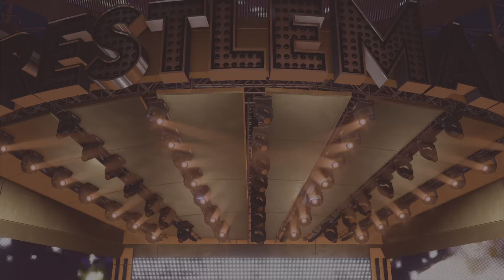🔴 Stoic | WWE 2K24 - Edge's Story |WWE 2K24MY RISE PART - 27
WWE 2K24 is a professional wrestling sports video game developed by Visual Concepts and published by 2K. It is the twenty-fourth overall installment of the video game series based on WWE, the tenth game under the WWE 2K banner, and the successor to WWE 2K23. It was released on March 8, 2024 for PlayStation 4, PlayStation 5, Windows, Xbox One, and Xbox Series X/S.